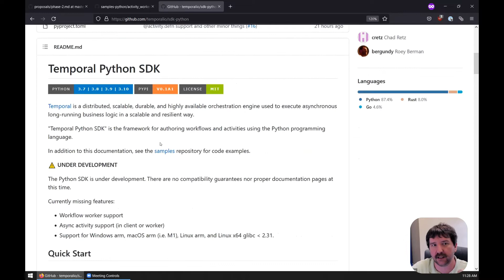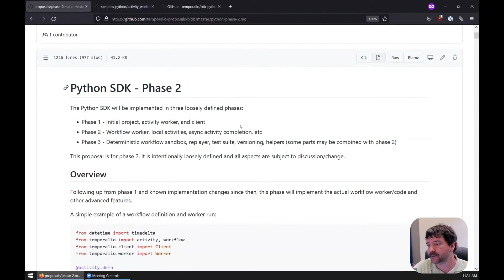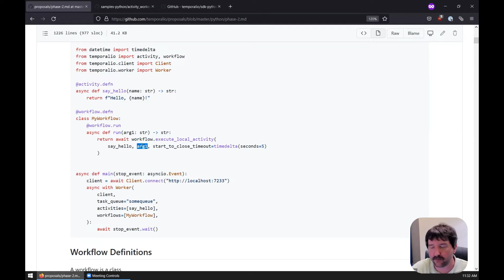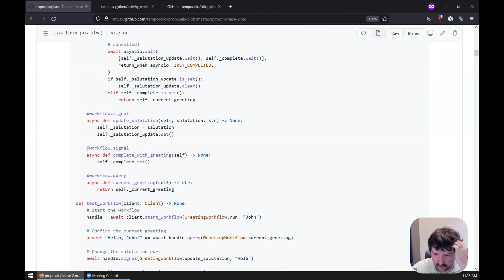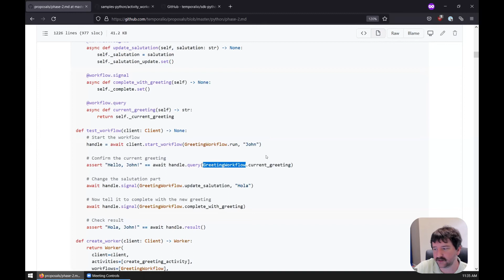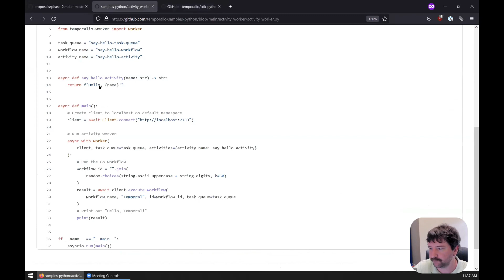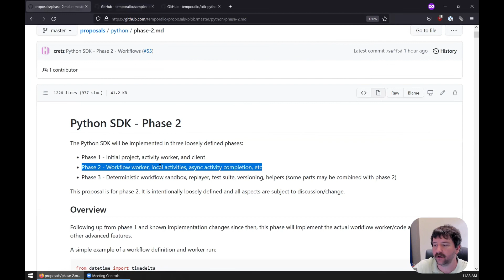Python SDK First Look - Chad Retz